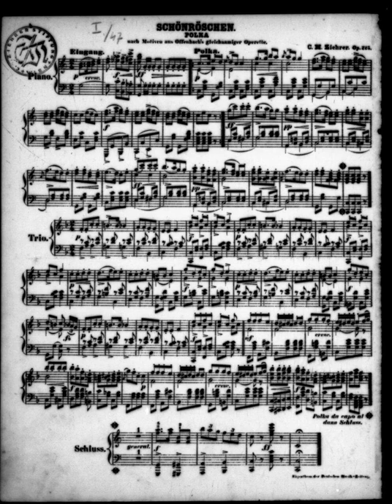Carl Michael Ziehrer - Schönröschen, Polka nach Motiven von Offenbachs gleichnamiger Operette,Op.225